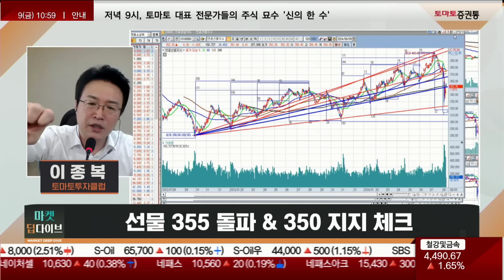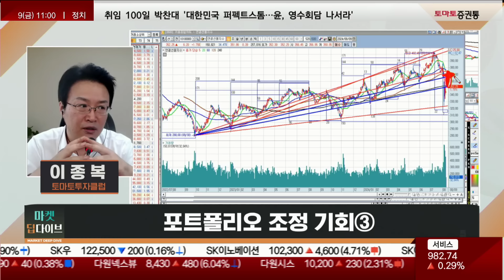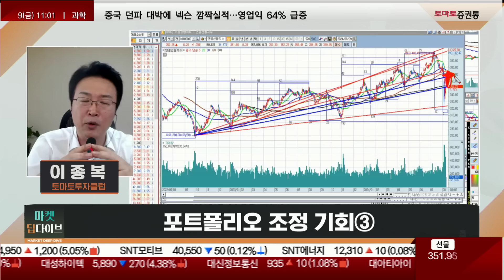반등하는 2차전지와 반도체, 시장을 캐리하기 위한 조건은?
▶실전매매 최고수의 길
진행 : 권미란
웹캠 : 이종복(토마토투자클럽)
▶Q. 오전장 흐름 및 특징은?
· 해외시장 강세 국내장 강세
-어제 미국장이 강력한 장대양봉이 나온 것은 비정상!
 -7월 초에 ISM지표 나오고 경기 침체 얘기가 나오면서 지표가 나쁘게 나와 급락했던 흐름 자체가 비정상
-지금 변동성이 기존에는 기본적으로 최소 20여일, 분기 정도의 변동성
-오늘은 특별한 지표는 없음

· 2차전지/반도체/ai등 강세
-엔비디아, 미국장에서 움직임이 나옴
-삼성전자, 지수보다 둔한 모습
 -삼성전자가 시장의 중심이 아닌 SK하이닉스가 중심
-SK하이닉스, 240일선에 붙어 올라가려고 하는 모습
 -바닥에서 급하게 밀려야 급반등이 나오는 건데 지금 모습은 상승추세에서 밀린 상태
 -반등은 나오지만 거래량이 많이 들어오지는 않음
-에코프로, 7% 상승 중
 -최근 2~3거래일 정도는 나쁘지 않음
 -시장을 캐리 하려면 현재 시장에서는 300만주 내외로 거래량이 나오면서 올라갈 때는 좋음
-에코프로비엠, 최근에 거래가 들어오고 있음
 -하지만, 거래량이 많은건 아님
 -거래량이 200만주가 터지면서 움직이면 앞 숫자가 바뀔 수 있다
-에코프로머티, 특별한 것은 없어도 에코프로와 에코프로비엠과의 추세패턴이 다름
 -거래량만 조금 더 들어오면 60일선을 뚫고 올라갈 수 있다
 -오늘 20일선에 부딪히면서 물량을 받고 거래가 실리면 2차전지쪽에서는 가볍게 움직임
-포스코퓨처엠, 에코프로 그룹주들보다 탄력이 둔함
 -60만주까지 터지면서 20만원대에 붙는다면 경쟁력이 있어보이는 모양으로 바뀜
-대주전자재료, 조금 더 가볍게 움직임
-2차전지도 정통성이 있는 굵은 주식은 다른 것에 비해 월등히 우세하다
-셀바스AI, 요새 거래가 들어오고 있음
-어제, 오늘 지수가 양호하게 움직일 때 삼성전자와 SK하이닉스의 차이가 있듯이
 조선주들이 그 동안 움직임이 좋았다고 힘이 떨어지고 있음
-어제까지 움직임이 좋았던 코로나 관련주는 혼조세가 나옴
-지금 많이 빠진쪽에 확실히 움직임이 좋고 경쟁력이 있어 보인다

·  선물 355 돌파 350 지지 체크

· 포트폴리오 조정기회3
-돈이 계좌로 연결되는 지수대는 365± ~ 373± 내외!
 -그 이후의 시장은 기준과 원칙을 갖고 있어야 한다 (아직은 변동성 없어진게 아님)
-2차전지, 낙폭과대 반도체, 제약 등 시간 투자가 필요!
 -연말까지는 큰 움직임없이 시장 느긋하게 보자
📌2. 쩜상 회원 등록
 1번 2번 차례대로 진행하면 쩜상 수익률 얻을 특별한 정보와 더불어 선물까지~!

이번 달 시청 가능한 1강은 [비트코인 슈퍼사이클①] 비트코인 본격 상승 임박했다! 언제 사야할까? 산다면 비트코인? 이더리움? 뭘 사지!? 입니다.